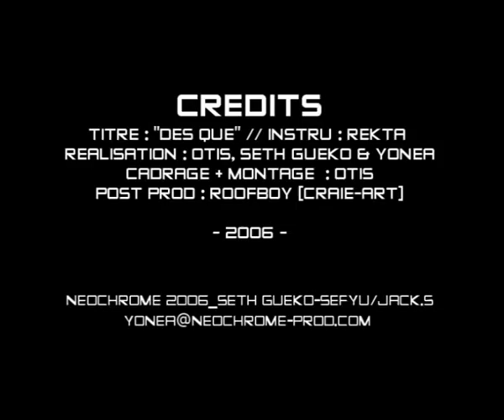Seth Gheko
aa